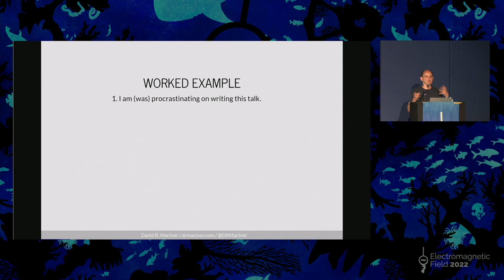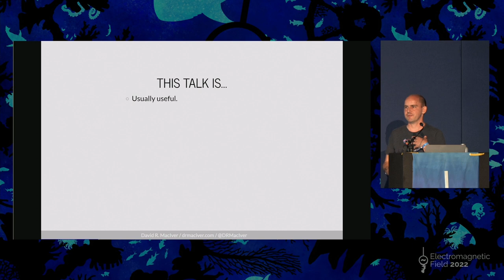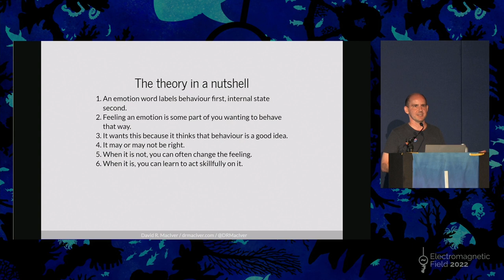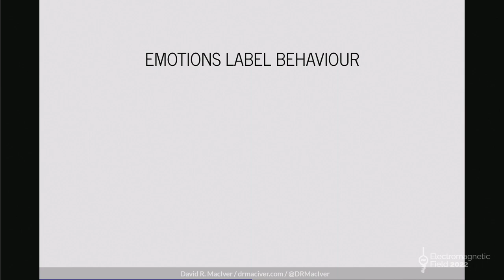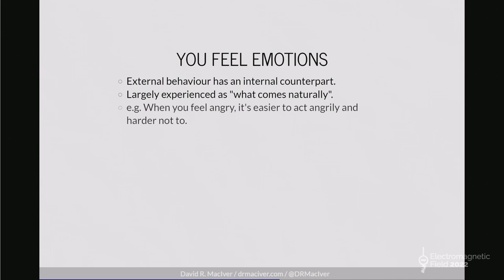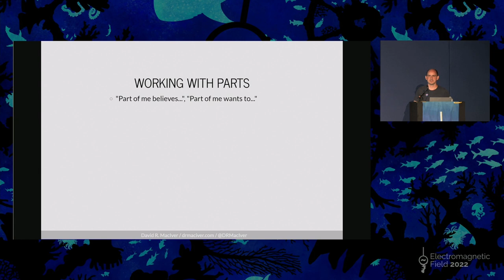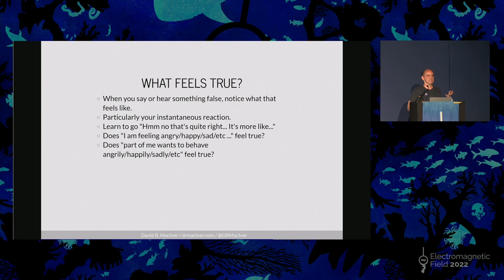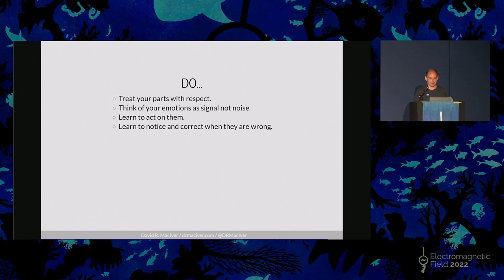David MacIver: Emotions, what's up with those?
About four years ago I realised I was miserable and that I should probably do something about that, so I did what any self-respecting nerd would do and read a tonne of books to figure out how emotions worked (I did also go to therapy, but the books were more useful). Life isn't perfect now, but it's a lot better despite the ongoing war and pandemic.

I'm going to give you an overview of some of the things I've learned. It will be a mix of theory (what even are emotions?) and practical advice for understanding and engaging with your emotions better, with a pointer towards further reading  that will help you act on this advice better.